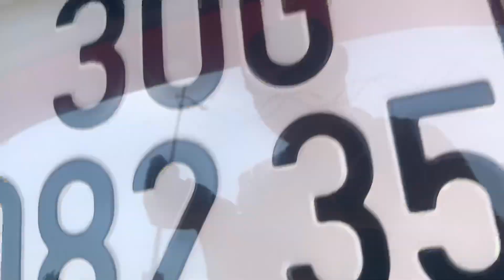Giá quá hợp lý cho mẫu xe nhập nhật- gầm cao fom dáng rất đẹp- mẫu xe lý tưởng cho anh chị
👑DƯƠNG HẢI DƯƠNG.
-- địa chỉ mua bán tin cậy của bạn!
-- video chi tiết vui lòng truy cập
-- kênh youtube DƯƠNG hải dương
💥cảm ơn quý khách hàng đã theo dõi và đồng hành cùng chúng tôi.